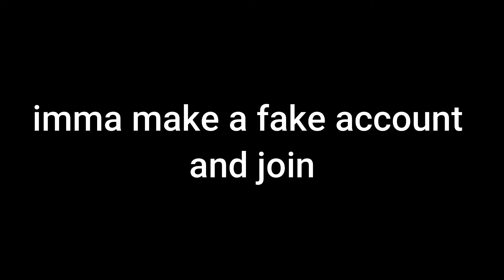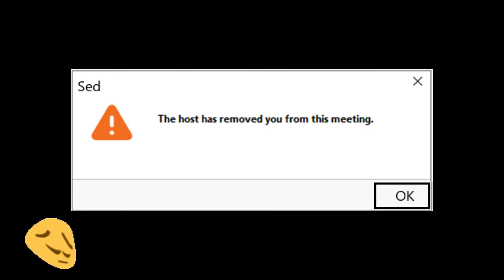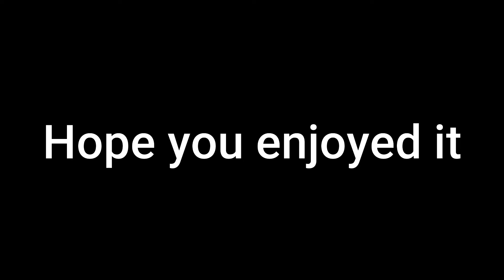Types of students in Online Classes - Part 1 | Itz Gold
What's up
This is the Part 1 of the video
Part 2 will be released soon :)